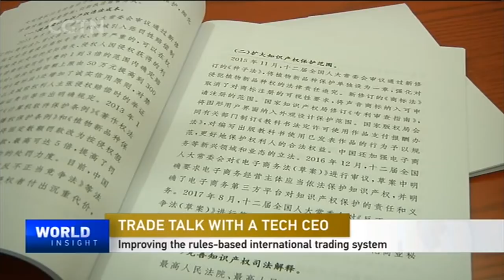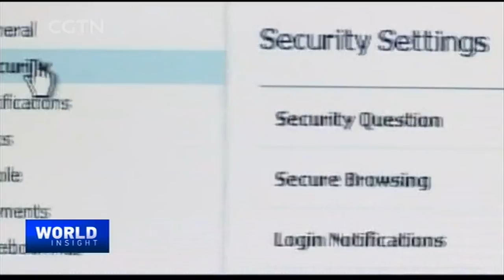What trade barriers mean to hi-tech businesses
John S. Chen, CEO of Blackberry, a struggling mobile maker, talks about his tech company's turnaround and what trade barriers mean for hi-tech businesses.